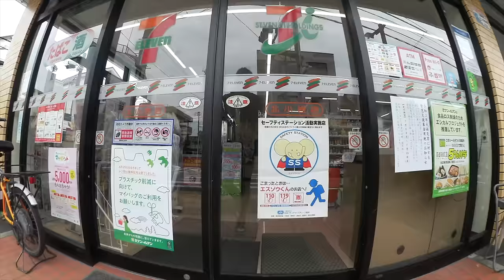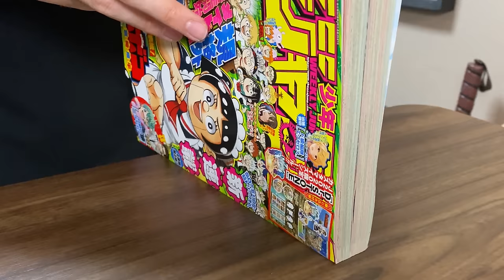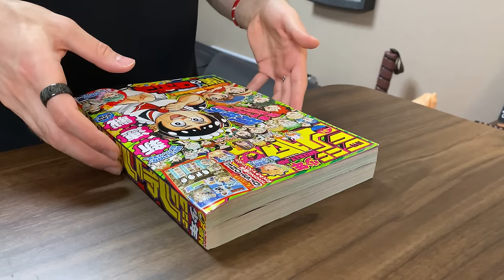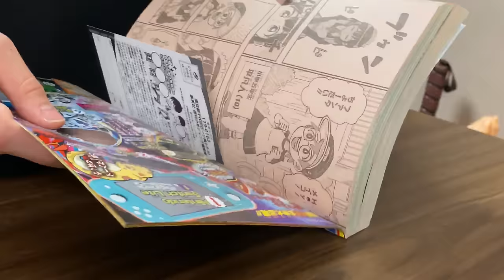10 produits japonais qui me manquent en France (à tester absolument)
Je suis arrivé au Japon !